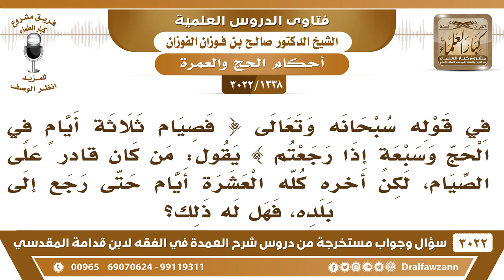[1338 -3022] قال تعالى (فصيام ثلاثة أيام في الحج وسبعة إذا رجعتم) ما حكم من أخر العشرة الأيام كلها؟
-"[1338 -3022] السؤال: في قوله سبحانه وتعالى {فَصِيَامُ ثَلَاثَةِ أَيَّامٍ فِي الْحَجِّ وَسَبْعَةٍ إِذَا رَجَعْتُمْ} [البقرة: 196] يقول: من كان قادراً على الصيام، لكن أخره كله العشرة أيام حتى رجع إلى بلده، فهل له ذلك؟
الجَوَابُ: المذهب أنه يلزمه بدل الثلاثة في الحج إذا آخرها عنه من غير عذر المذهب أنه يلزمه صيام عشرة أيام أخرى، نعم. ولكن هذا لا دليل عليه يصوم وخلاص، نعم.
للاشتراك في قناة الشيخ صالح الفوزان

للاستفسار والإقتراحات والدعم
رئيس الفريق
لمشروع كبار العلماء